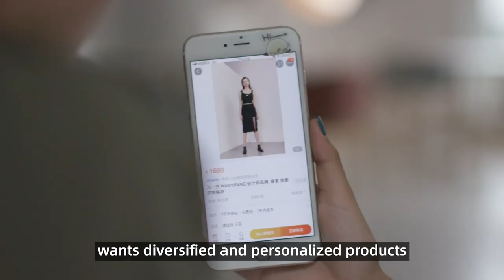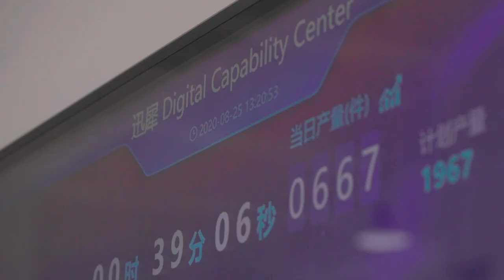Alibaba’s Xunxi Technology Brings ‘New Manufacturing’ Model to Factories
Alibaba Group’s answer to this problem is Xunxi, a division that reimagines factories for the 21st century. The pilot factory was recently recognized by the World Economic Forum in its Global Lighthouse Network initiative to shape the future of manufacturing.